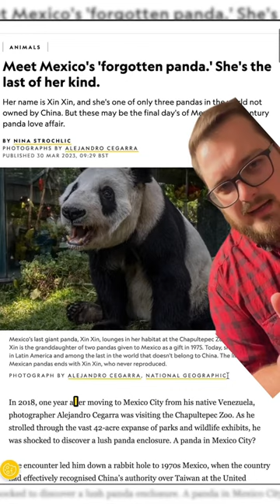The Last Panda of...Mexico? 🐼 All Pandas, Except This One, Belong to China?!? 🇨🇳 Panda Diplomacy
Did i forget something? Oh Yeah! .. the Mexican Panda! I don't know if you know, but there is a Panda in the Mexico City Zoo. So far so normal, but it is one of only 3 pandas that don’t belong to China! Xin Xin is now 33 years old and the last panda in latin America. China has a well known tactic “panda diplomacy”. Gifting a panda to nations they have friendly relations with. First time was probably in the seventh century when Empress Wu Zetian gifted two pandas to japan. But China ended this tradition in 1984, now zoos have to pay a yearly rental few of 1 Million Dollars for one Panda. Oh yeah, the other 2 come in a pair and are home to Taiwan and were gifted in 2008. But old lady Xin Xin is exempted from this newer ruling because she was born form two pandas that China gifted Mexico before the policy change. When she was young there was a real hype about the panda, but now with a lot of other things taking place in Mexico City, like Formula 1 or big concerts, she became a forgotten panda. Today about 500 Pandas life in zoos and approximately 1800 in the wild.